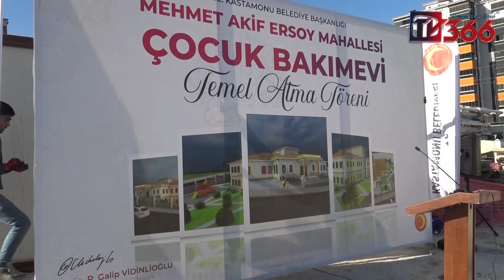Çocuk Bakımevi için ilk harç atıldı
Programa Kastamonu Belediye Başkanı Rahmi Galip Vidinlioğlu, Başkan Vekili Mehmet Yurt, Başkan Yardımcısı Resul Köprülü, MHP MYK Üyesi Yüksel Aydın, İl Genel Meclisi Başkanı Güray Parçal, Türkiye Muharip Gaziler Derneği Kastamonu Şube Başkanı Hüseyin Mahmutoğlu, Kastamonu Entegre Fabrikalar Direktörü Enis Koç, Belediye Meclisi Üyeleri, Ülkü Ocakları Kastamonu İl Başkanı Yusuf Ekşioğlu, bazı STK başkan ve yöneticileri, Muhtarlar, Belediye Başkanlığı Birim Müdürleri ve bazı çalışanlar ile diğer davetliler katıldı.